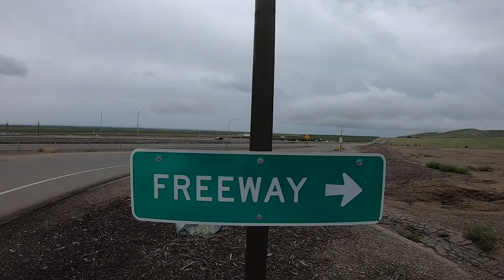TRAVELING during the CORONAVIRUS PANDEMIC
What's up guys! Earlier this week we left our quarantine setup in Nevada City and headed back down south to LA and Palm Springs. The whole world is ours right now, everyone is inside and we are out on the streets! Crazy times.